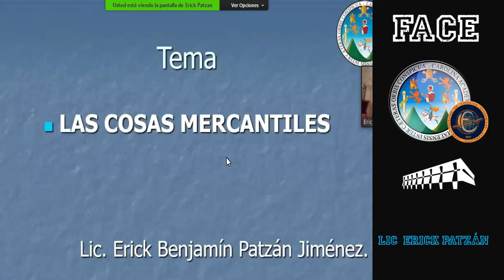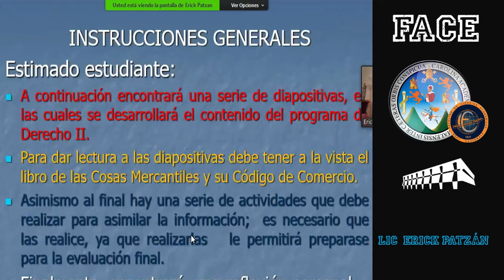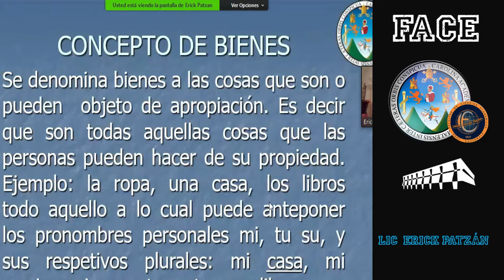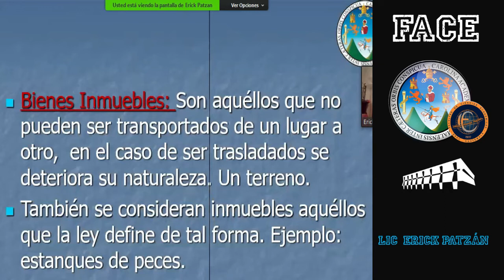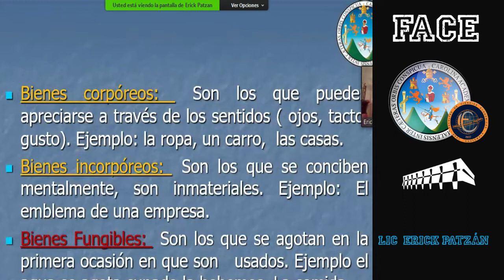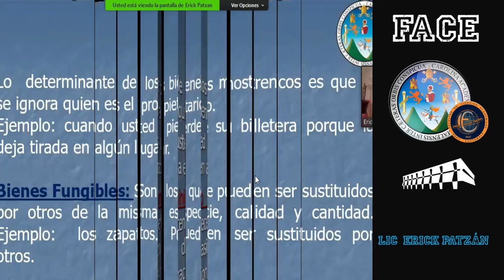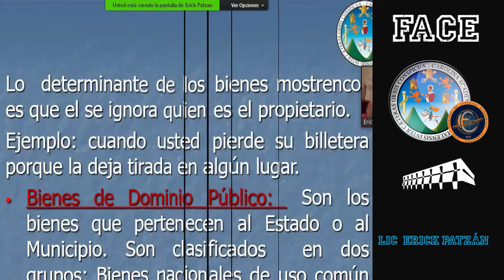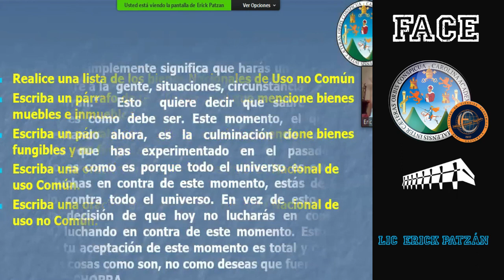Derecho 2 Unidad 1 | LAS COSAS MERCANTILES | USAC